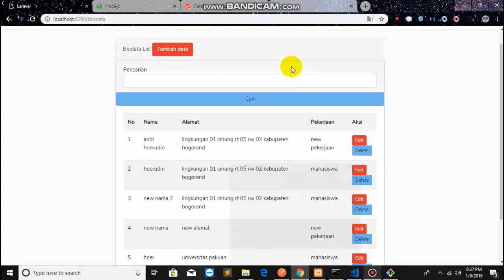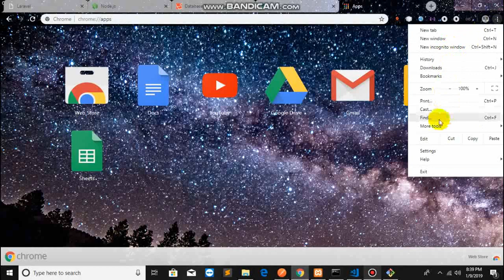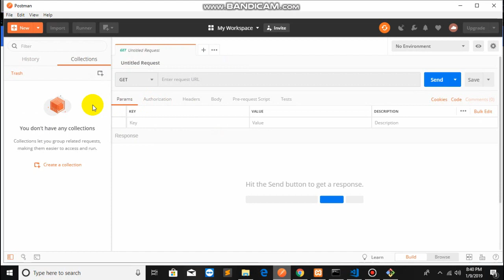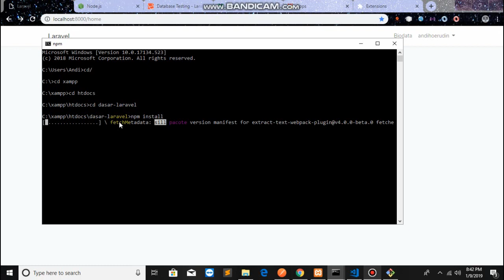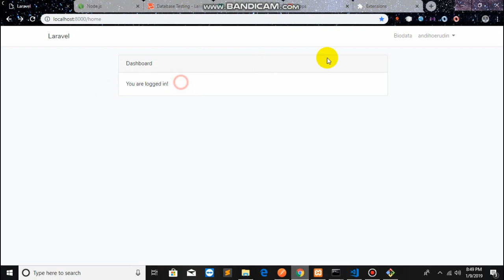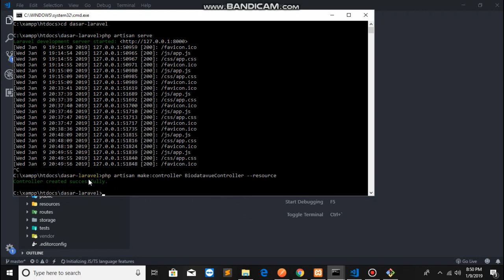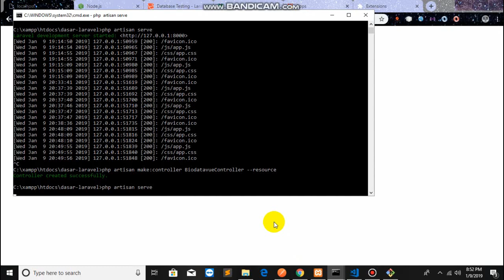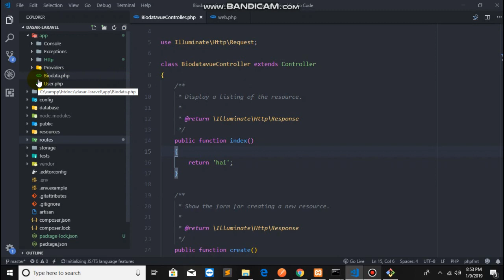15 integrasi dengan vuejs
Salam Sukses Buat Temen2 Semua, kesempatan ini Kita Akan MengIntegrasikan Laravel Dan Vue js. dan jangan lupa kritik dan saran nya melalui quisoner ini